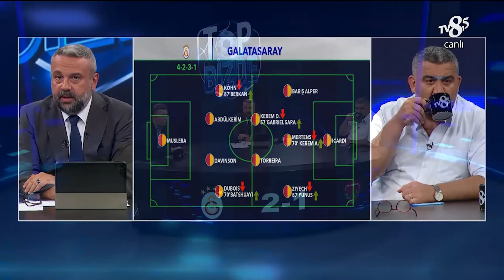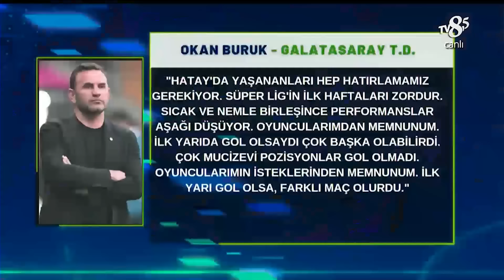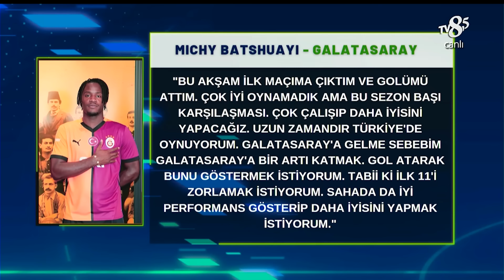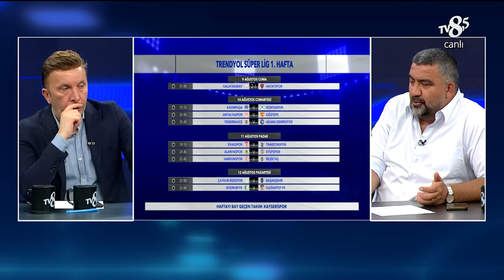Galatasaray - Hatayspor | Top Bizde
Bülent Ülgen, Ümit Özat ve Evren Turhan  Galatasaray - Hatayspor maçını değerlendirmeleri,  maça dair yorumları ve analizleri.